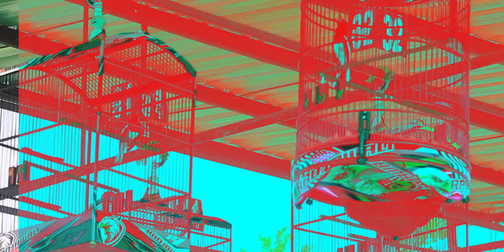JUAL BELI PUKULAN, Kacer Juventus VS Paku MAS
PIALA CANDI PRAMBANAN,
Kembali Bikin Ulah, Kacer Paku Mas Gasak Tiket Utama

Kacer Paku Mas andalan H. Oyong Pandanwangi SF Batang kembali berulah dengan menggasak podium pertama kelas utama Piala Candi Prambanan. Tidak hanya menangi kelas utama, Paku Mas juga berhasil menduduki podium puncak di kelas Kacer Radjawali.

Dikenal sebagai salah satu kacer papan atas di tanah air, nama Paku Mas mungkin sudah tak asing lagi di kalangan hitam putih mania. Prestasi demi prestasi terus diukir oleh kacer milik H. Oyong Pandan Wangi SF Batang ini di berbagai event bergengsi seperti Piala Pasundan, Piala Valentine, dll.

“Materi lagu yang biasa dibawakan sogok ontong dan materi lagu burung-burung kecil. Ciri khasnya Paku Mas ini rol pukul dengan gaya buka ekor, lagunya panjang-panjang, mainnya rapet,” ungkap Hadi. Ia juga mengungkapkan apabila gantangan dengan cuaca panas memang paling disukai oleh Paku Mas sehingga lebih maksimal kerjanya.

Meski rawatan harian dan jelang lombanya tetap sama, Hadi mengakui kalau salah satu perbedaan Paku Mas adalah tonjolan lagu sogok ontong yang selalu dibawakan di akhir lagu. “Rawatan harian Paku Mas dikasih jangkrik pagi dan sore 5/5, mandinya 2 hari sekali. Kalau mau lomba, H-1 dibom jangkrik 60 ekor, pagi siang sore masing-masing 20. Hari H lomba, pagi dikasih jangkrik 5 ekor, mandi, terus dikasih kroto. Sampai di lapangan dikasih jangkrik 3 ekor, terus kurang 2 sesi dikasih jangkrik 3 ekor lagi,” lanjutnya.

Keberhasilan meraih dua kali podium pertama di Piala Candi Prambanan ini menjadi bukti apabila kacer Paku Mas merupakan salah satu jawara lintas EO dan lintas blok. Kemenangan ini sekaligus menambah kepercayaan diri punggawa Pandanwangi SF Batang untuk membidik even-even bergengsi lainnya.